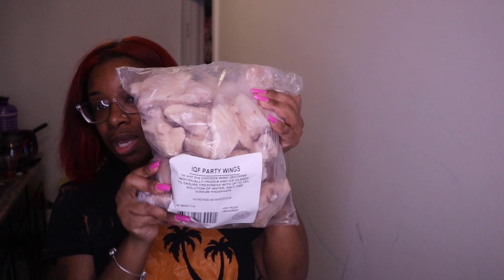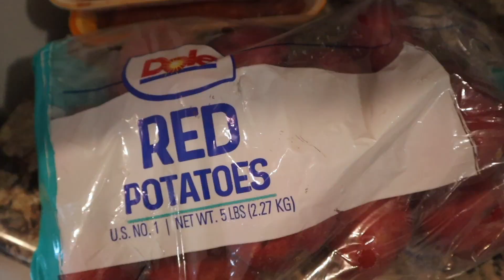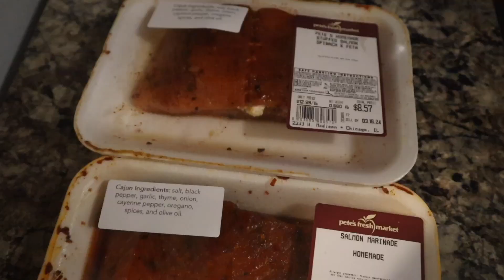WEIGHT GAIN JOURNEY UPDATE!!..WHAT I EAT FOR DINNER TO MAINTAIN MY WEIGHT!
I truly appreciate everyone who’s been supporting me and my channel..thank you, thank you!
  XOXO SHAY💋

 🌸FOREVER SQUAD!
🌸NEW MOMMY
🌸FIRST TIME MOMMY

💜Editing • FILMORAGO
💜Music • SOUNDCLOUD